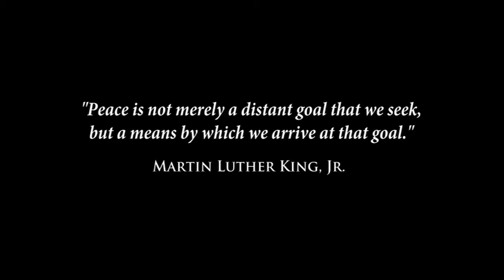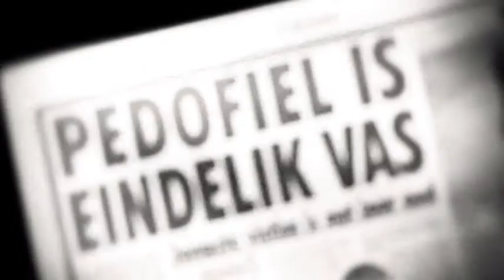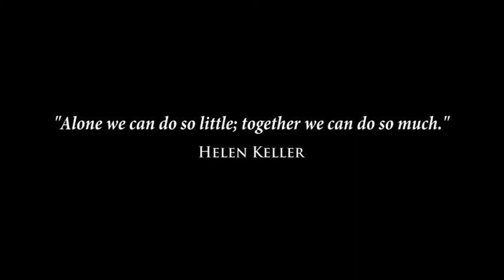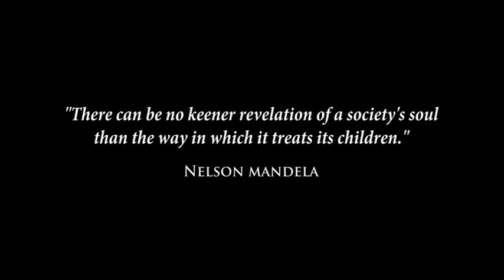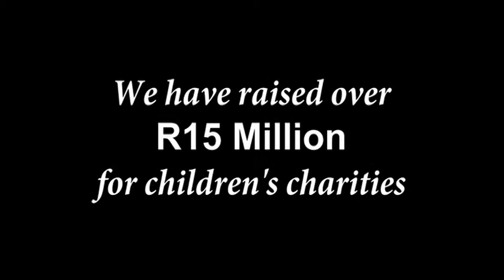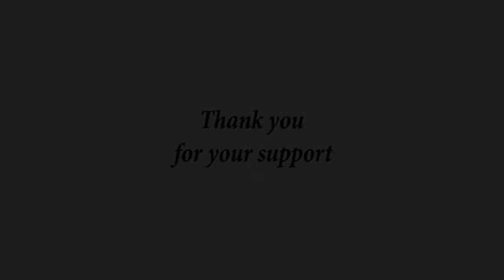Table of Peace & Unity video 2013